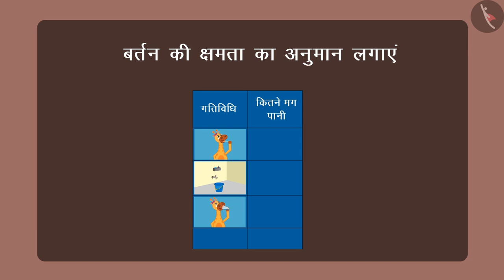क्षमता का अनुमान लगाएं | Estimating capacity of objects - Part 2 | Measuring Capacity | TicTacLearn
In this video, we will learn what are the capacities of different objects around us and get an idea about the measuring capacity of various objects.

Happy learning!